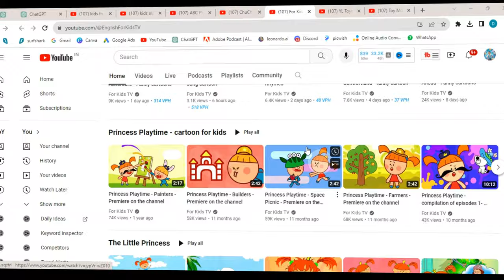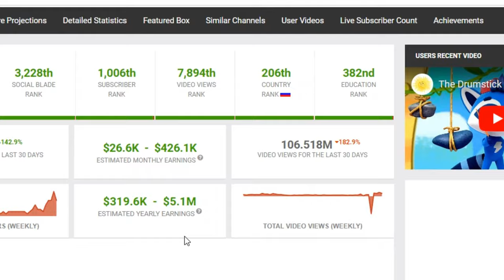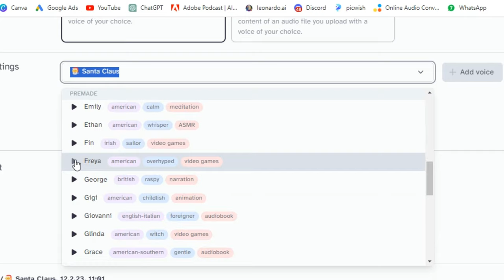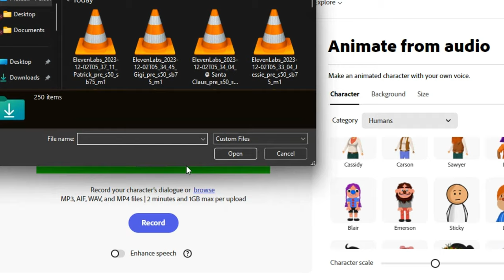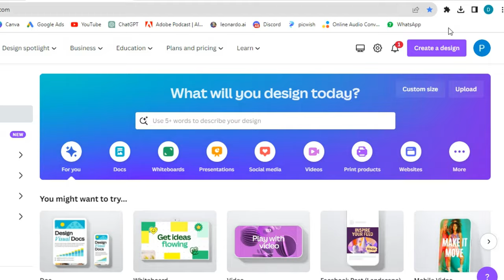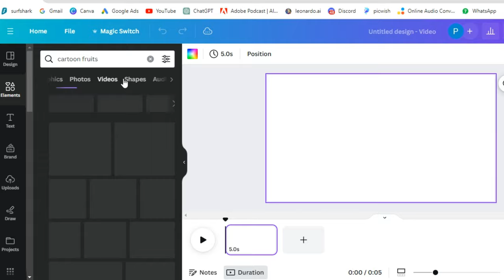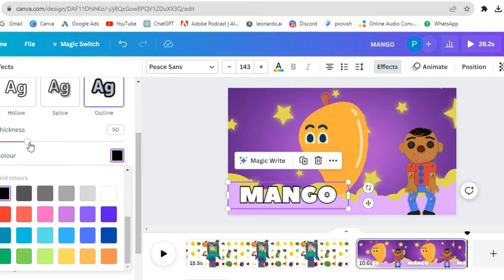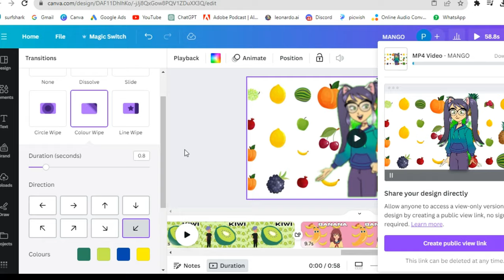Create A Faceless Kids Education Channel With Cartoon Stories Using Canva & Chat GPT.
CHAT GPT Prompt : i would like to create a youtube video for kids education channel. i would like to introduce fruits names to them with each fruit talking about themselves, benefits, and why kids should eat them. can you provide a script for the same. keep it funny and engaging.

In this video, we'll show you how to create a delightful and educational kids video introducing fruit names, with the help of animated cartoon characters from Adobe Express and a script generated by ChatGPT. Plus, we'll use Canva to assemble it all into a visually appealing masterpiece! 🍎✨

🎨 Step 1: Adobe Express Animation

Start by designing your animated characters using Adobe Express. Choose from a variety of adorable fruit characters to bring your script to life. Make them colorful, vibrant, and full of personality! Adobe Express is user-friendly, making it perfect for creating engaging visuals for kids.

🤖 Step 2: ChatGPT Script Magic

For a script that's funny, engaging, and educational, we turned to ChatGPT. We generated a playful dialogue that introduces each fruit, their benefits, and why kids should include them in their diet. The script is the heart of your video, and ChatGPT makes it easy to create content that captivates young minds.

🎬 Step 3: Canva Assembly

Now, let's bring it all together on Canva! Import your animated characters and use Canva's intuitive platform to arrange them according to your script. Add vibrant backgrounds, playful fonts, and customize the layout to keep the video visually stimulating. Canva's drag-and-drop interface makes it a breeze to create professional-looking videos, even if you're not a design pro!

🚀 Step 4: Export and Share the Magic

Once you're satisfied with your creation, export the video from Canva and get ready to share the magic with young learners around the world! Upload your video to your favorite platform, and don't forget to engage with your audience in the comments section.

Let's make learning a joyous and colorful experience for kids everywhere!

🍓🍍🍉 Dive into the Fruit Fiesta Adventure with us and let the learning fun begin! 🍏🚀